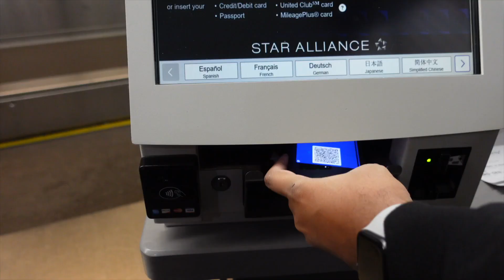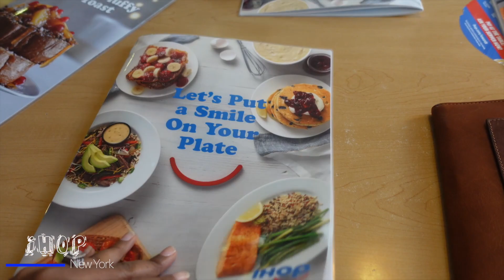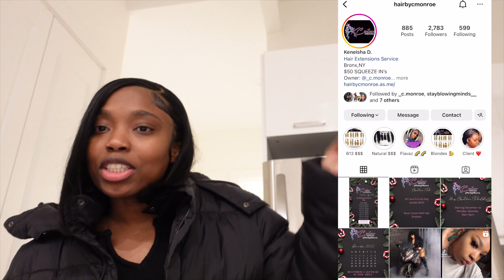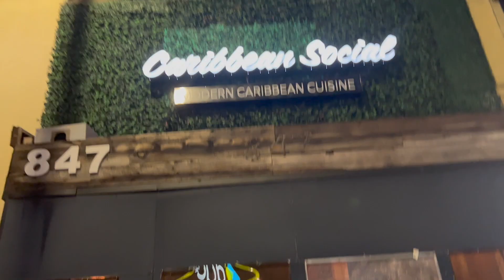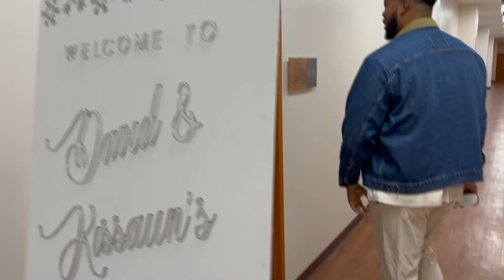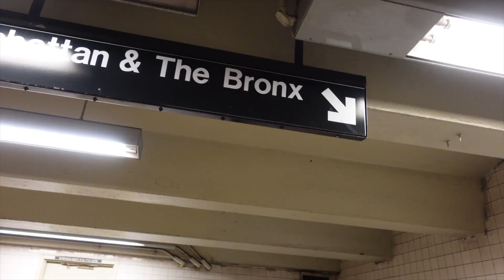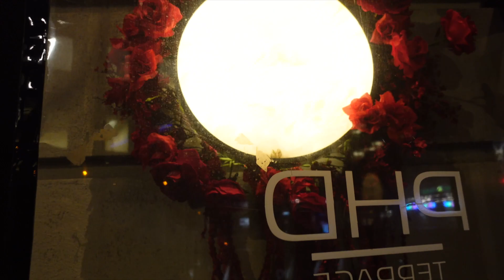NYC Travel Vlog - VLOGMAS #1 | Baby Shower + Kimoto + Phd Terrace + Time Square | LOAFERETTE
Welcome to the 1st video for Vlog Mas! I'm definitely taking a different approach to vlogmas2022 this year and ill try to upload weekly videos instead of daily videos. This time we are in NewYork for the weekend to celebrate my friend's upcoming baby shower. We also go to Bunch, dinner and Time Square :D!

CHAPTERS:
00:00 - Intro
03:58 - Travel from Detroit to NYC
05:57 - HairbyMonroe (wig install)
06:13 - AirBnB
08:17 - Maracuja
14:43 - Baby Shower
17:59 - Travel to Manhattan
20:30 - Time Square
21:49 - Brunch (Kimoto)
24:44 - Dinner (Phd Terrace)